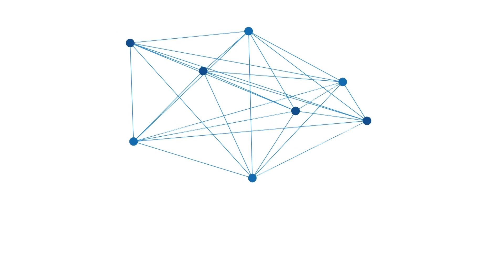Kondisi Terkini Pasar Induk Handil Bakti